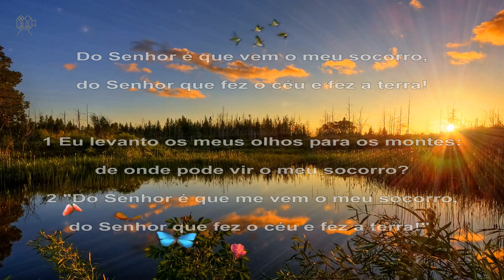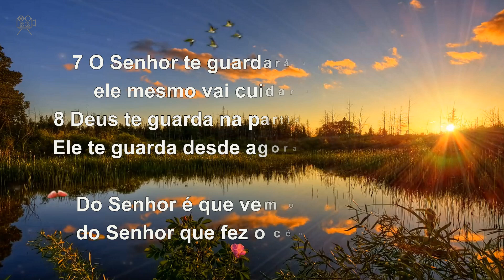SALMO 120 - DO SENHOR É QUE VEM O MEU SOCORRO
Salmo 120(121),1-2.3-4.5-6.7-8 (R. Cf. 2)

Do Senhor é que vem o meu socorro, do Senhor que fez o céu e fez a terra!

1 Eu levanto os meus olhos para os montes: de onde pode vir o meu socorro?
2 "Do Senhor é que me vem o meu socorro, do Senhor que fez o céu e fez a terra!"
3 Ele não deixa tropeçarem os meus pés, e não dorme quem te guarda e te vigia.
4 Oh! Não! Ele não dorme nem cochila, aquele que é o guarda de Israel!
5 O Senhor é o teu guarda, o teu vigia, é uma sombra protetora à tua direita.
6 Não vai ferir-te o sol durante o dia, nem a lua através de toda a noite.
7 O Senhor te guardará de todo o mal, ele mesmo vai cuidar da tua vida!
8 Deus te guarda na partida e na chegada.
Ele te guarda desde agora e para sempre!